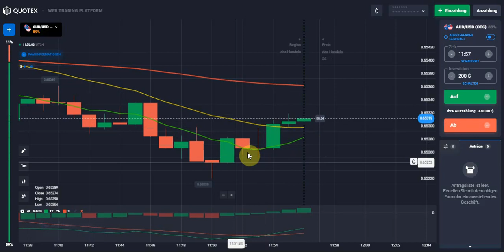180 $ in 1 Min , Quotex , Binary Option. Forex part 2